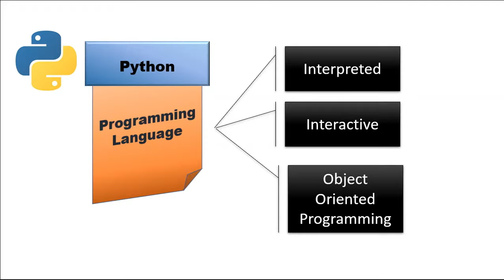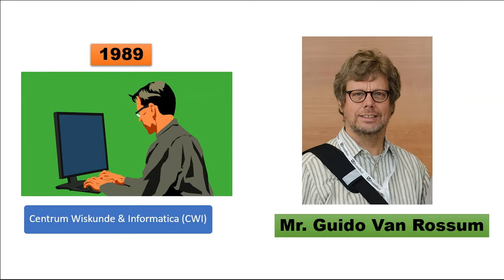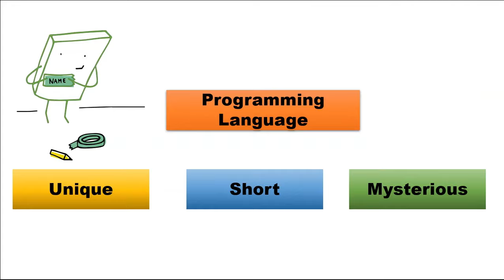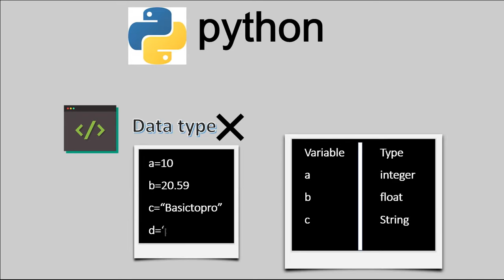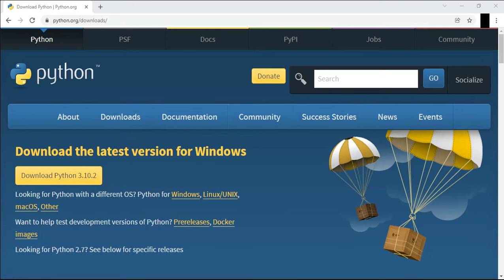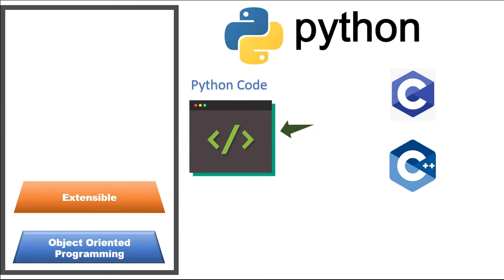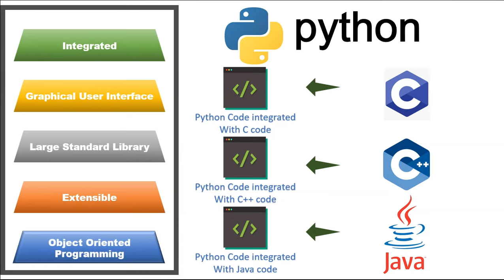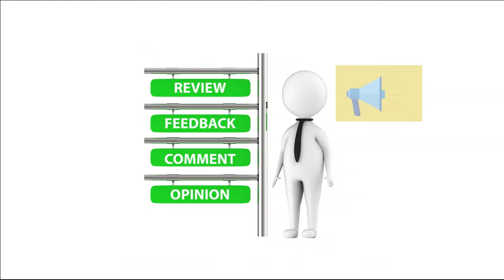What is Python| History of Python| Why we learn Python in Tamil-Python Series Part 1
This Video is about Introduction to Python Language. In this video, I explained what is python, precise history of python language and why we need to learn python by explaining the important features of python language.

This video contains python introduction, History of python and features of python with simple explanation.

Thanks.